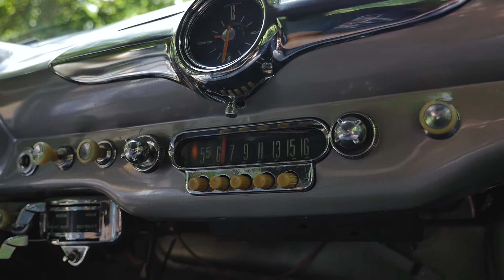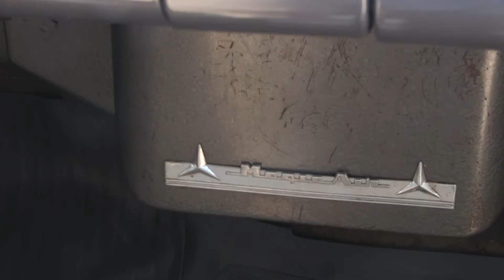1950 Ford Custom || SOLD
Second model year for Ford’s popular “Bullet Nose” models
Overall very original uncut Shoebox Ford
Original Borg-Warner three-speed manual transmission with overdrive 3.73 gearing
Original engine
Bimini Blue exterior and blue interior
Original glass
New fuel pump, battery, dual exhausts
Rear fender skirts
Under-dash heater

Need a new Shoebox Ford for your collection? MotoeXotica has just the right fit, with this 1950 Ford Custom Tudor Sedan. Made in Ford’s Buffalo, New York factory, this car was an early 1950 model, according to its VIN. This is one of the most original uncut bullet nose Fords that we have seen in some time.

Finished in Bimini Blue, its paint and trim are in overall very good condition, with just a few minor blemishes visible on the roof upon close inspection. The original windows are clear and intact, as are the vehicle’s lights, which are haze-free look great. This shoebox rolls on wide whitewall Guardsman bias-ply tires, size 6.70-15 at all four corners, surrounding full moon wheel covers. All of the car’s body panels fit solidly and are straight, the trunk is in good condition and comes with a full-sized spare tire, the engine bay is tidy, the battery is new and the bumpers look fantastic.

As the ‘6’ in the center of its bullet nose indicates, under the hood is Ford’s 226 CID L-head straight six-cylinder engine. Buttoned to this engine are a Borg-Warner three-speed manual transmission with overdrive and a 3.73:1 rear end. This is reportedly, the car’s original drivetrain. Besides the battery, other new parts include the fuel pump, springs and dual exhausts.

Inside, the blue bench seats look very good, as does the matching carpet. The blue headliner is in very good order and the silver metal instrument panel is eye-catching and all of its gauges are operational. The original two-spoke steering wheel is in decent order while the inner door panels look good, as does the car’s mirror glass. Completing the interior are a pushbutton factory AM radio and an under-the-dash heater.

The 1949 Ford was the first all-new automobile design introduced by the Big Three after World War II; civilian production having been suspended during the war and the 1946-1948 models from Ford, GM and Chrysler were updates of their pre-war models. Popularly called the “Shoebox Ford” for its slab-sided, “ponton” design, the 1949 Ford is credited both with saving Ford and ushering in modern streamlined car design with changes such as integrated fenders and more. The design would continue through the 1951 model year.

Save for its drive train, this was an all-new car in every way, with a modern ladder frame supporting a coil spring independent suspension in front and longitudinal semi-elliptical springs in back. The engine was moved forward to make more room in the passenger compartment and the antiquated “torque tube” was replaced by a modern drive shaft. Ford’s popular 226 CID L-head straight-6 and 239 CID Flathead V8 remained.

The 1949 models debuted at a gala at the Waldorf-Astoria Hotel in New York City in June 1948, with a carousel of the new Fords complemented by a revolving demonstration of the new chassis. The new integrated steel structure was advertised as a “lifeguard body,” and even the woody wagon was steel at heart. The convertible frame had an “X member” for structural rigidity.

From a customer’s perspective, the old Custom, De Luxe, and Super De Luxe lines were replaced by new Standard and Custom trims and the cars gained a modern look with completely integrated rear fenders and just a hint of a fender in front.

The 1949 and 1950 styling was similar, with a single central “bullet” in the frowning chrome grille. In the center there was a red space that had either a 6 or 8 depending if the car had the six-cylinder engine or the V8. The trim lines were renamed as well, with “Standard” becoming “Deluxe” and “Custom” renamed “Custom Deluxe.” These new Fords got the now-famous “Ford Crest” which appeared on the division’s vehicles for many decades in one form or another.

Competition to this Ford in 1950 included Chevrolet’s Styleline Deluxe Two-door, Dodge’s Deluxe Coupe, Hudson’s Pacemaker Two-door Brougham, Nash’s Statesman Custom Two-door and Plymouth’s Special Deluxe Coupe.

VIN: H0BF103964